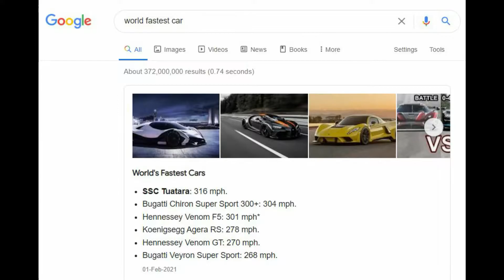Stealing World Fastest Car 508 KM/H Super Fast From High Security Gta 5 Gameplay #6 Urdu/Hindi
Graphics Card: NVIDIA GeForce GTX 660 Hawk Power Edition 2GB

RAM: 16 GB